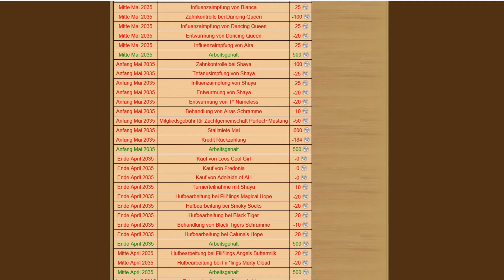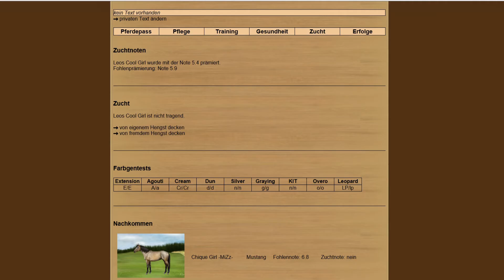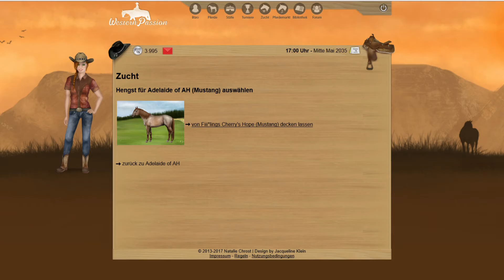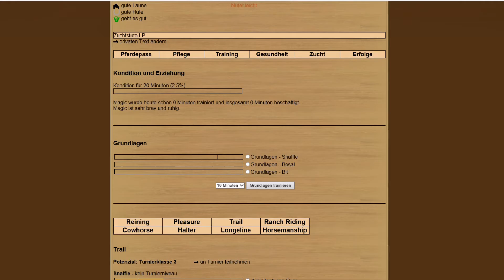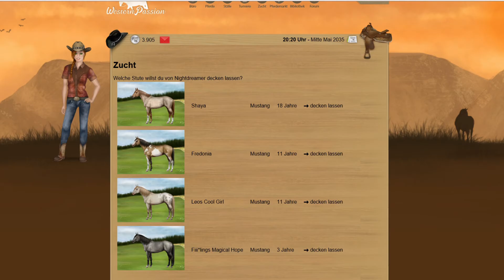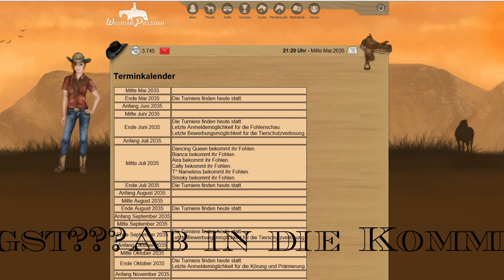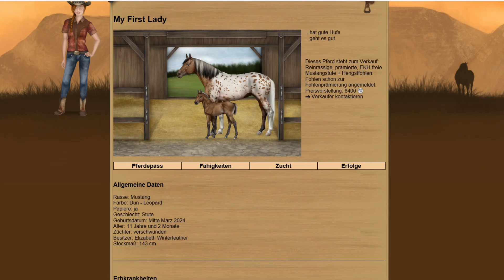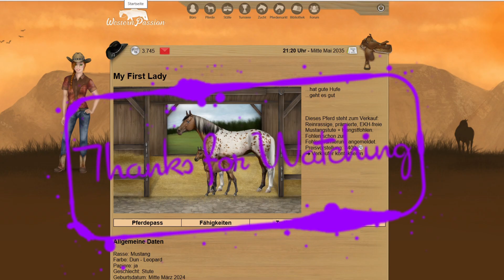WesternPassion Browserspiel Let's Play: #33 - Dankeschön Perlino Girl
WesternPassion ist ein Browsergame für Pferde- und Westernfans, das richtig detailliert und umfangreich gemacht ist. Man kann in der Pferdezucht, im Stallmanagement, im Turniersport und sogar im Tierschutz aktiv werden.

WesternPassion wurde 2014 von Natalie Chrost und Jaqueline Klein entwickelt und ist die Westernschwester zu EquinePassion